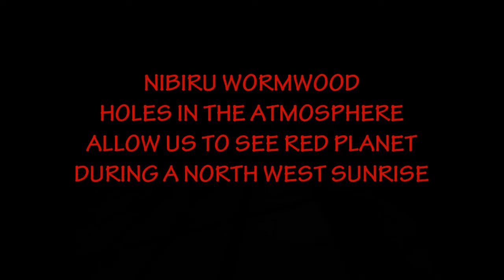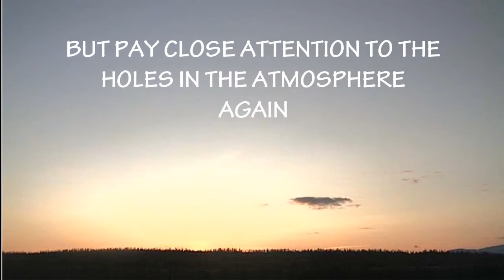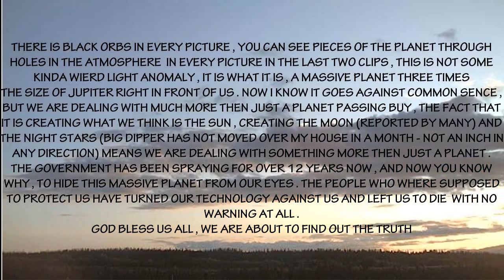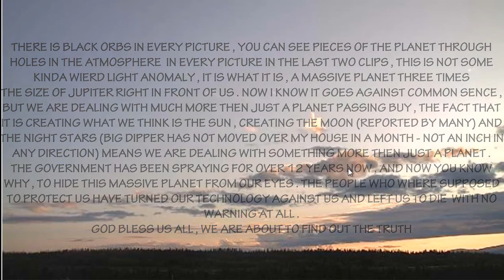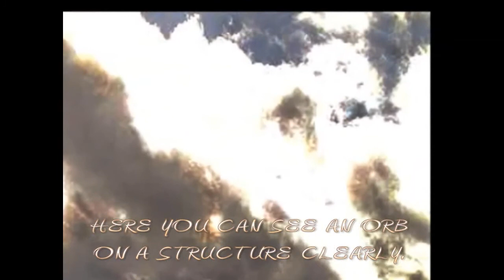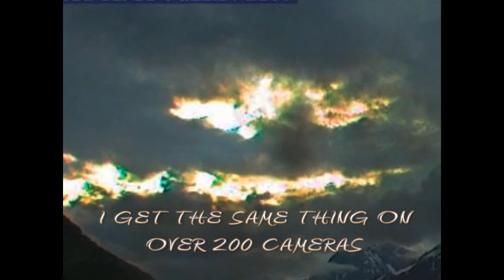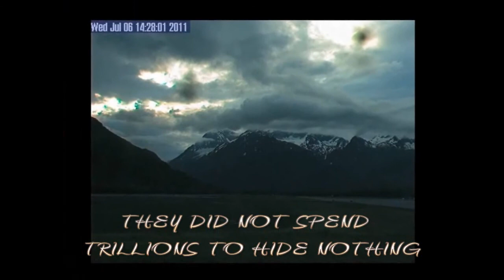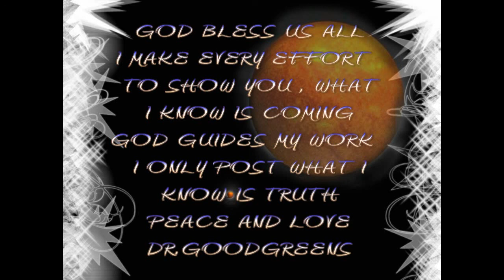Nibiru / Planet X / Wormwood allow us to see another sun in the sky